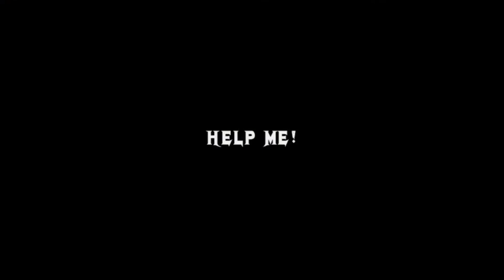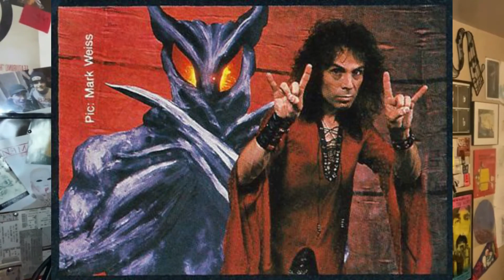Top 5 Metal Monsters (BadAss Mascots)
Metal has long been known for it's outrageous album art, and badass mascots. In honor of this Halloween season, Chris counts down the Top 5 Metal Monsters.